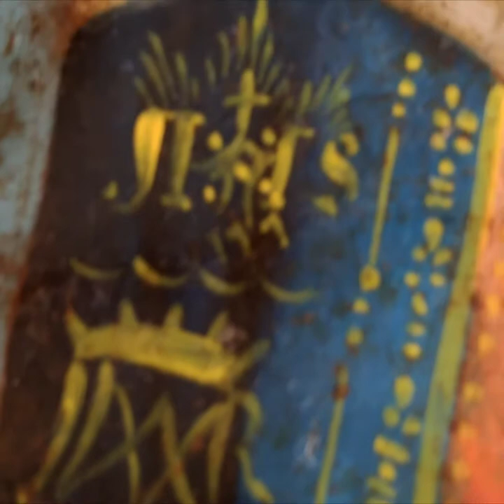Riqualificazione di un dipinto@ su lastra di metallo del seicento italiano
Reintegrazione cromatica doverosa a seguito di un' alterazione derivata dall' umidità .
Il dipinto gravemente arrugginito dal resto e dal verso.
Presentava uno strato di ruggine da tergo, che  ne ha passato la superficie fin dal verso dipinto.
Generando macchie marroni di varie dimensioni.
Probabilmente l'oggetto artistico ,è stato esposto in esterno , sottoposto a varie sollecitazioni di temperatura,in particolare di umidità.
Oggi ritorna a nuova vita,conservando la sua anima antica.
Michaela Amelio ,luglio 2019
La canzone utilizzata nel video è auto-prodotta, testo e canzone sono state eseguite da Michaela Amelio.